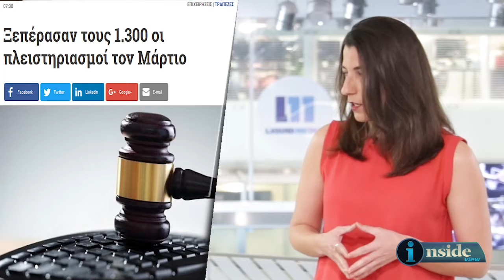INSIDE VIEW 3/ 4/2018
Inside View 3/4/2018 - Μια δεύτερη ματιά στην οικονομία